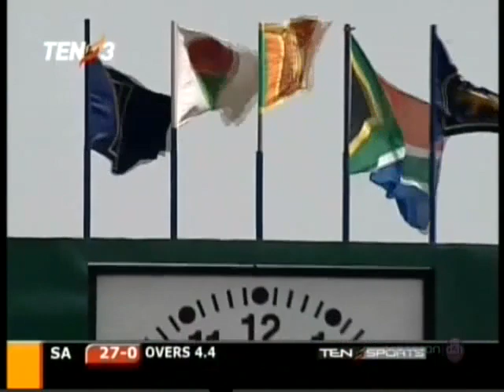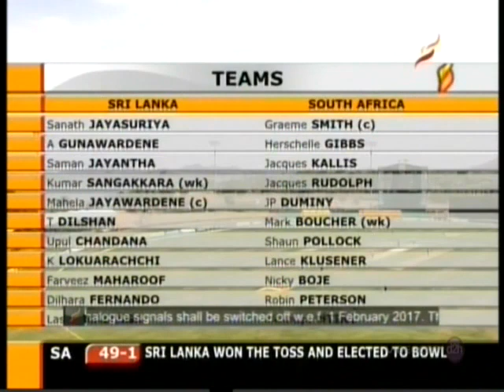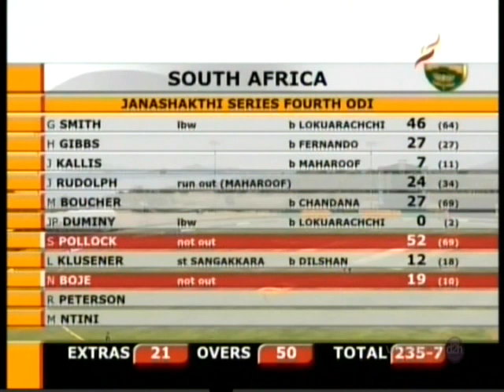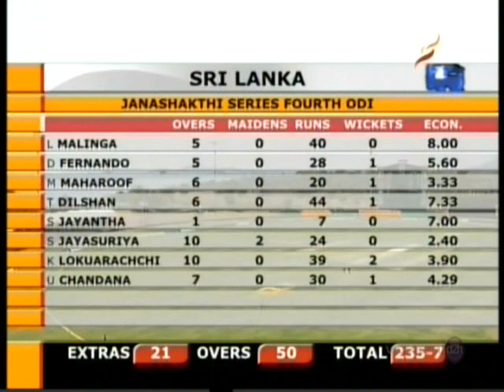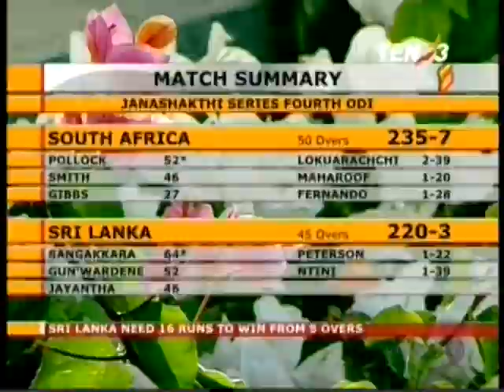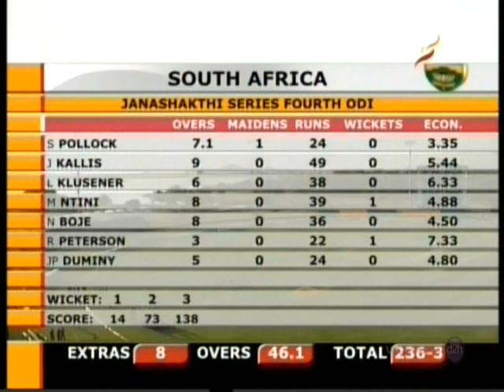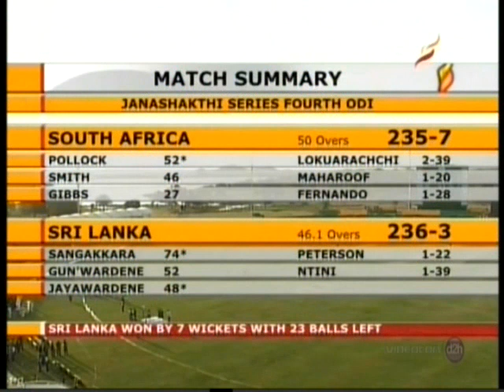Sri Lanka vs South Africa 2004 4th ODI Dambulla - Full Highlights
Enjoy full highlights of 4th ODI of South Africa's tour of Sri Lanka 2004 5 match ODI series at Dambulla where Sri Lanka beat South Africa by 7 wickets with 23 balls remaining to lead the ODI series 4-0.
Scorecard
Sri Lanka won the toss and elected to field first.
South Africa scored 235-7 in 50 overs.
Shaun Pollock batted superbly for his unbeaten 52 runs.
Kaushal Lokuarachchi picked up 2 wickets.
In reply Sri Lanka reached their target in 46.1 overs by losing 3 wickets.
Kumar Sangakkara played a brilliant innings of unbeaten 74 runs.
Sri Lanka won the match.
Kumar Sangakkara was announced Man Of The Match.
1:31:46   Post Match PRESENTATION CEREMONY